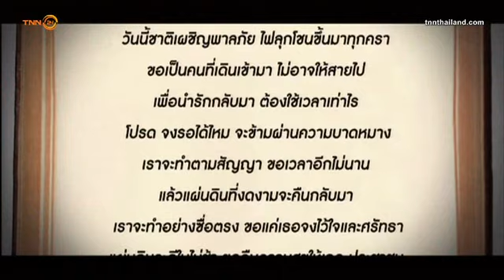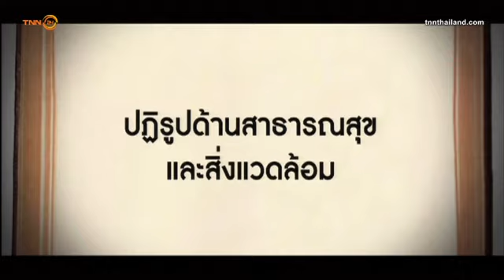อาทิตย์สโมสร - คุณสมบัติและหน้าที่ของสภาปฏิรูปแห่งชาติ (๑/๒)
รายการอาทิตย์สโมสร ดำเนินรายการโดย ศาสตราจารย์กิตติคุณ ดร.วิษณุ เครืองาม อดีตรองนายกรัฐมนตรี เทปออกอากาศวันอาทิตย์ที่ ๒๗ กรกฏาคม ๒๕๕๗ เวลา ๑๙.๐๕ - ๑๙.๓๐ น. ทางสถานีข่าว TNN24 ตอน คุณสมบัติและหน้าที่ของสภาปฏิรูปแห่งชาติ